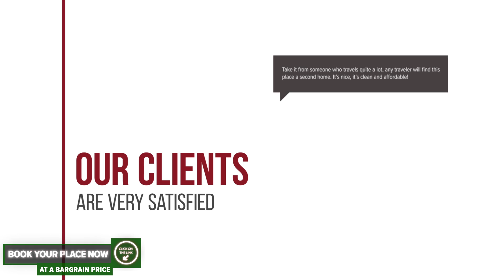Pensiunea Sarmis Cristal hotel review | Hotels in Hateg | Romanian Hotels